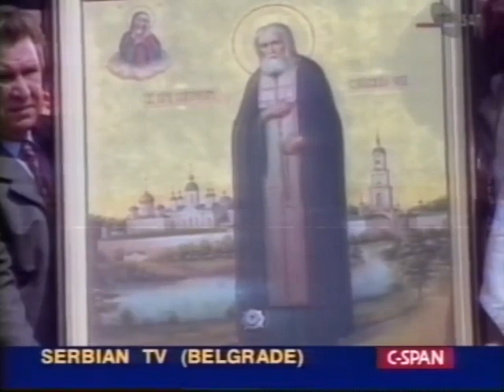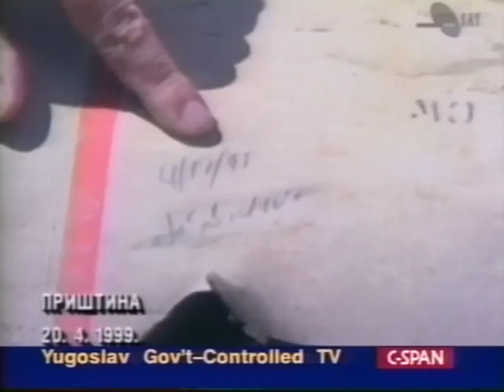RTS Sat - Dnevnik 2 (20.04.1999.)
Voditeljke: Spomenka Jović i Saša Barbulović